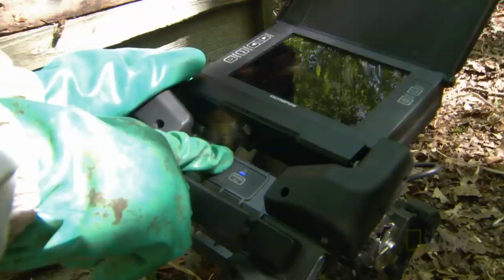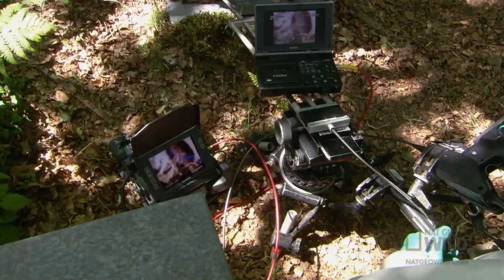Attacked by a Hornet | Nat Geo Wild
This cameraman gets attacked by vicious hornets and still keeps on filming!